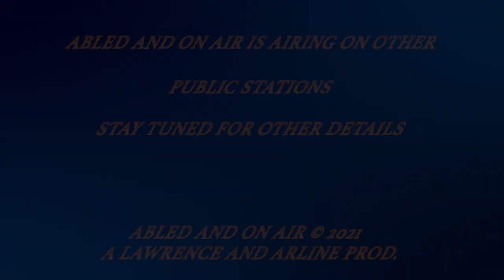Abled and on Air: Washington County Mental Health and COVID Issues